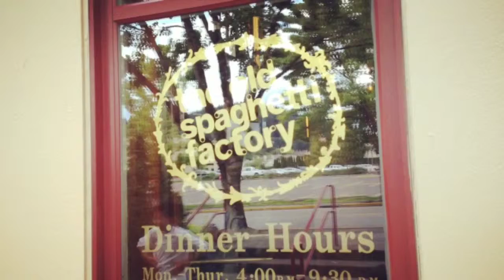Old Spagahtti Factory @Portland - Roadmovies App